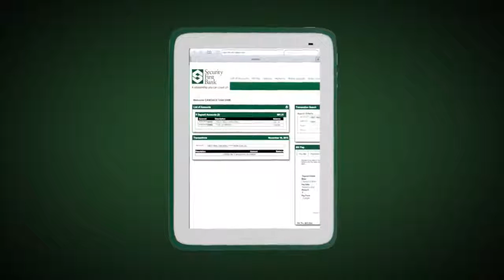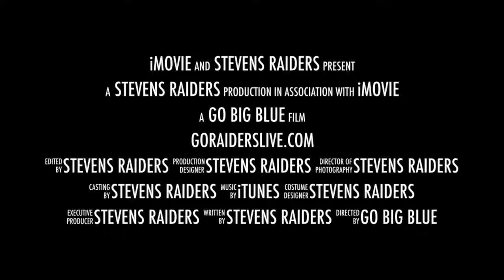Mitchell Lady Kernels vs Rapid City Stevens